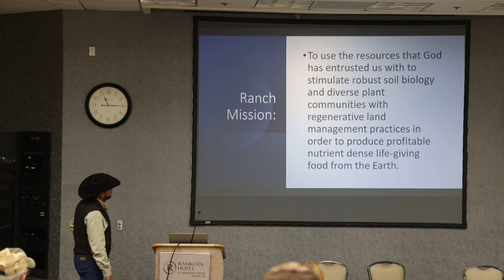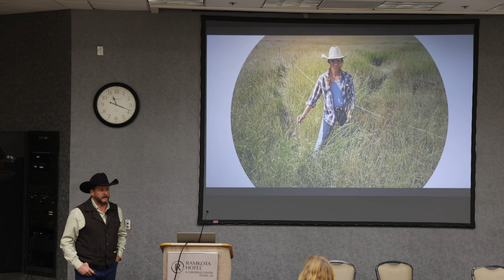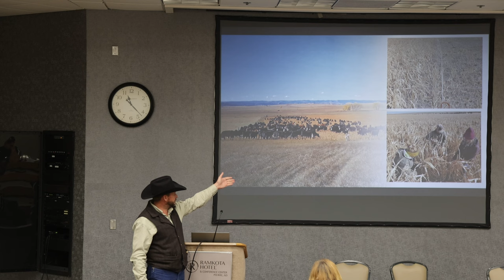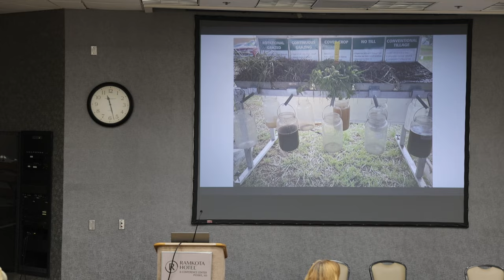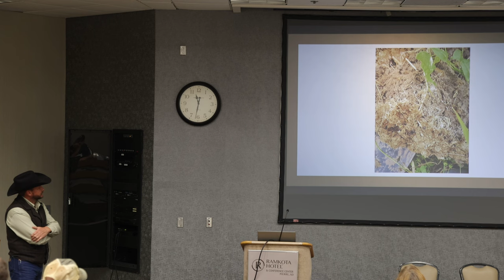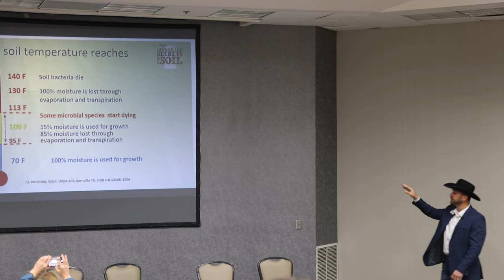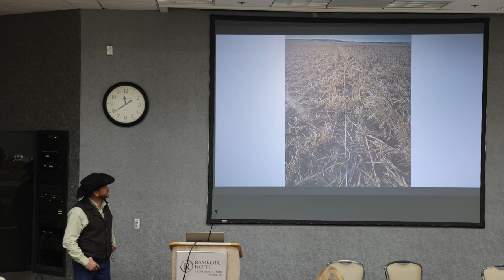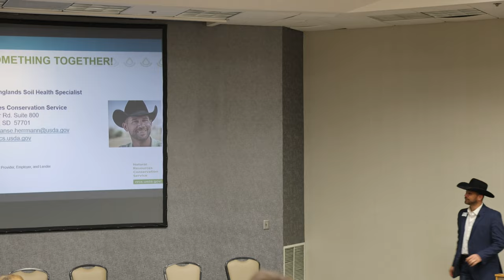Riley Kammerer and Tanse Herrmann Ag Horizon Presentation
Riley Kammerer and Tanse Herrmann present on the Kammerer ranch and regenerative agriculture.